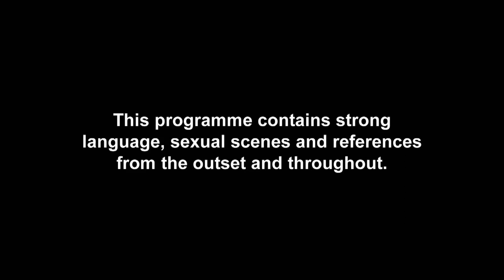Geordie Shore 1306 | FFS! Chloe and Marty Kick Off Again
The radgies ruin the fams' night out as Marnie and Aaron enjoy a norty night in...